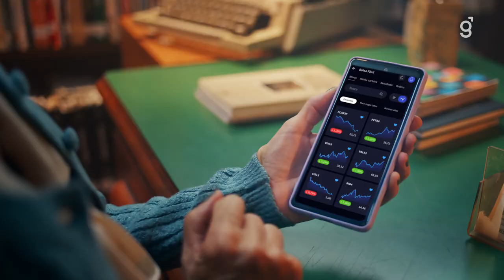Todo mundo pode ser Genial. Invista no seu próprio passo!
Investir seu dinheiro na Genial é como dançar Macarena: fácil e dá pra fazer no seu próprio passo. 💃🎵 Então, aumente o volume do vídeo e venha ser Genial também.